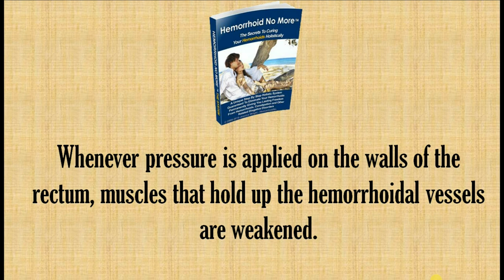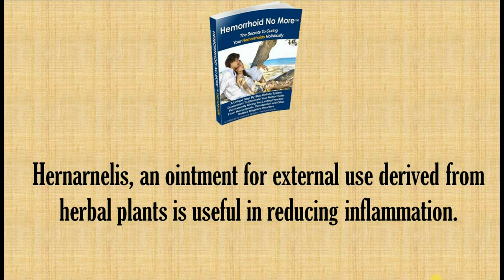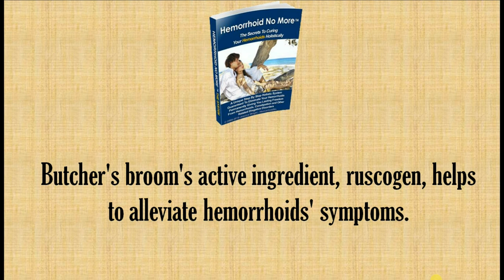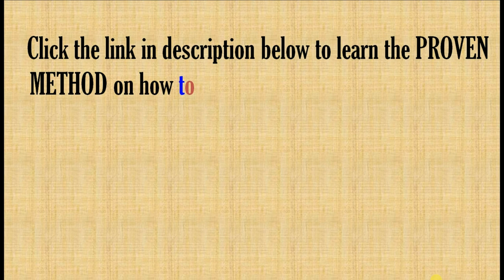Treatment For Hemorrhoids - Butcher's Broom For Hemorrhoids!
Learn The Proven Method on How to Treat Hemorrhoids Permanently

Normal Treatment For Hemorrhoids - The Secrets Get Rid of Severe Bleeding Hemorrhoids For Good.

Otherwise called heaps, hemorrhoids are a medicinal condition wherein the tissues and veins around the butt and lower rectum wind up plainly aggravated and swollen. At whatever point weight is connected on the dividers of the rectum, muscles that hold up the hemorrhoidal vessels are debilitated. This makes the vessels be amplified and lose bolster, bringing about a sac-like bulge of widened veins. At the point when this bulge is in the rectal waterway, the condition is known as interior hemorrhoids. At the point when this occurs under the skin encompassing the butt, the condition is called outer hemorrhoids.

Hemorrhoids can truly be an irksome condition and can meddle with regular daily existence. Be that as it may, hemorrhoids are reasonable. You can solicit your specialist on the choices from treating hemorrhoids or you can treat them the regular way. Your garden is a hotspot for characteristic hemorrhoid treatment or you can go to a natural store to purchase elective treatments for hemorrhoids. Some of these treatments include: horse chestnut, fiber, butcher's floor brush, and fiber, among different treatments. Other characteristic treatments incorporate triphala, which is an ayurvedic pharmaceutical that aides in mitigating stoppage. Hernarnelis, a salve for outside utilize got from home grown plants is valuable in diminishing irritation.

As a hemorrhoid treatment, bioflavonoid fortifies and balances out the dividers of the veins. Taking in bioflavonoids lessens torment and causes comfort in the butt-centric locale. Wellsprings of bioflavonoids incorporate hesperidins, citrus natural products, and oxerutins. Steed chestnut, with aescin as its dynamic segment, causes great blood flow in the veins. This is utilized remotely. Notwithstanding, hypersensitive individuals are disheartened from utilizing this treatment as steed chestnut can cause a few disparities in such individuals.